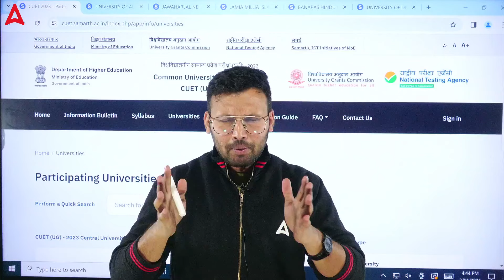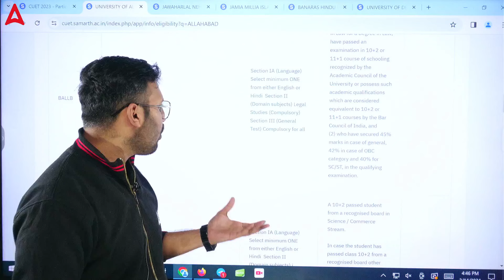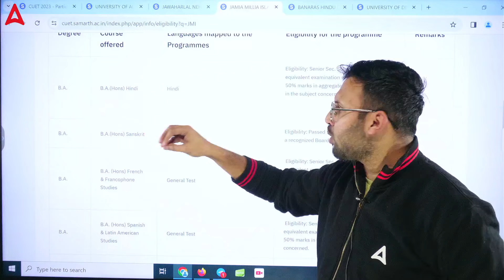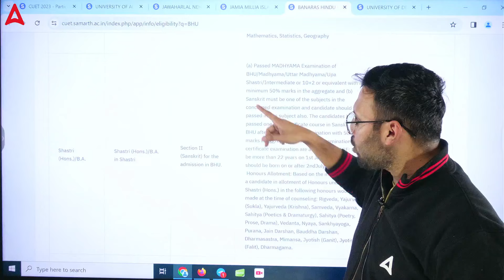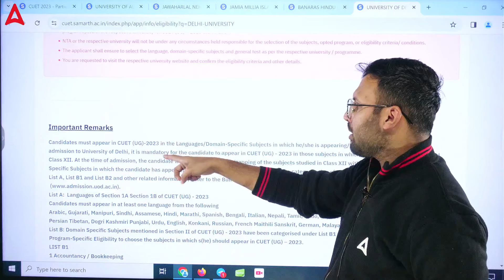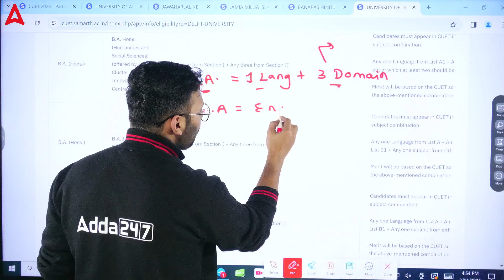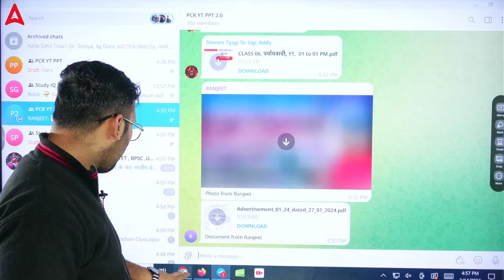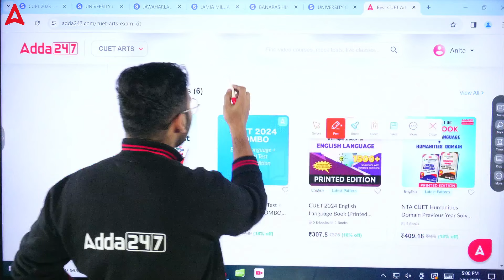CUET 2024 Registrations | Top 10 Universities of India With Best Placement & High Packages| Moin Sir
. CUET 2024 Registrations | Top 10 Universities of India With Best Placement & High Packages|